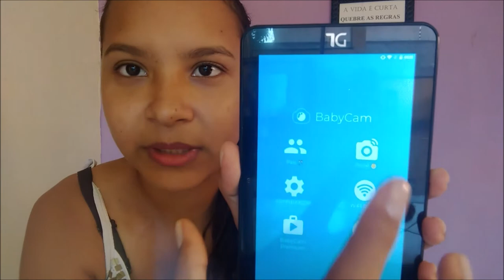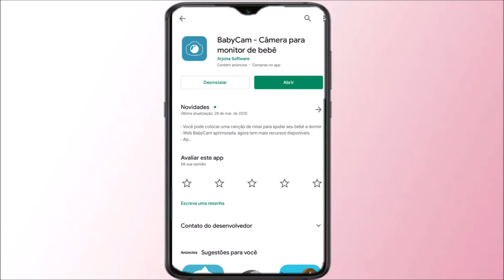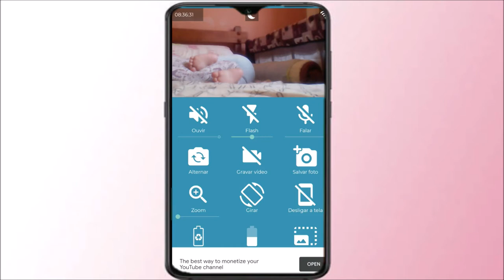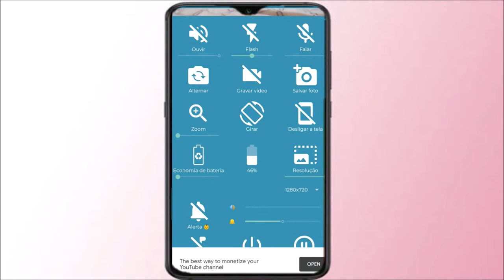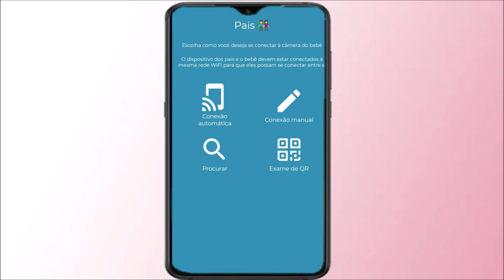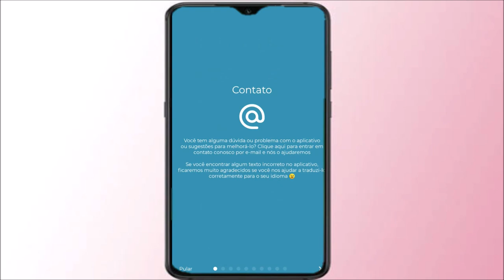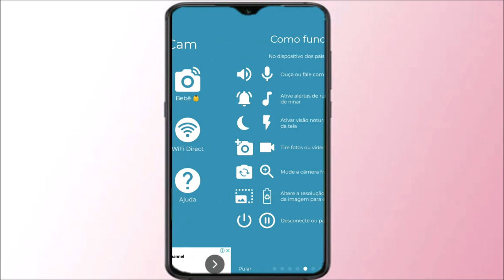Babá Eletrônica no Celular |Por Daiane Lira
❤  Hello Galera! ❤
Hoje venho dividir com vocês uma dica maravilhosa, é um aplicativo que descobri que tem tornado meus dias mais tranquilos.